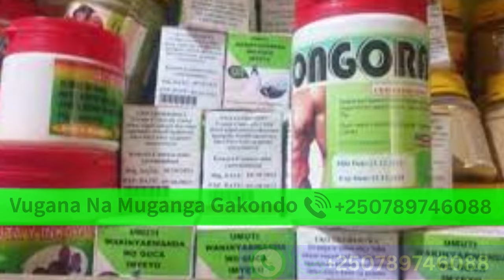Biteye UBWOBA Dore Abasirikare Batangiye GUTABAZA 72 Barapfuye IBISASU bikaze biguye KANYABAYONGA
Amajwi Basambana
Uko Naswewe
Truth or Dare
Pronoun graph video actions
ikinamico
kurongora
kunyaza umugore uko bikorwa
agasobanuye by rocky 2024
inkuru z'urukundo
amazina agezweho yabana babahungu 2023
isiri
polono p10 video
isiri tv kunyonga
gusambana
guswera youtube video
kurongora umugore ukamwemeza
isiri ry'urukundo tv
uko barongora umukobwa
guswera
igituba cy'umugore utwite
imibonano mpuzabitsina igaragara rwanda
agasobanuye yanga
ibimenyetso bya sida
guswera byanabyo
guswera umugore ukuze • ibanga ryo ukamwemeza
ikinamico indamutsa 2023
guswera youtube
ikinamico nshyashya
kunyara mu gihe cy imibonano mpuzabitsina
uko banyaza igituba aho wakoza imboro
kunyaza umugore uri mu mihango
imishino y'umugore
amazina agezweho yabana babahungu 2024
kunyaza urukundo rwawe
inkuru y'urukundo
kurongora umugore waciye imyeyo
kurongorana
uko naswewe
amazina agezweho 2024
amazina yabana babahungu
urunana rwo kuwa kane
amoko y'ibituba
imigani nyarwanda
kunyaza
agasobanuye by rocky 2024 igihinde
imboro mu gituba youtube
isiri 250
igituba youtube